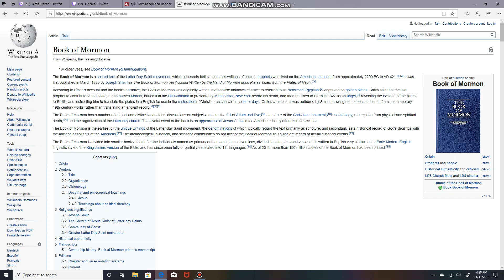Book of Mormon